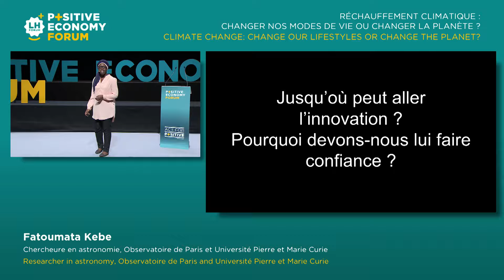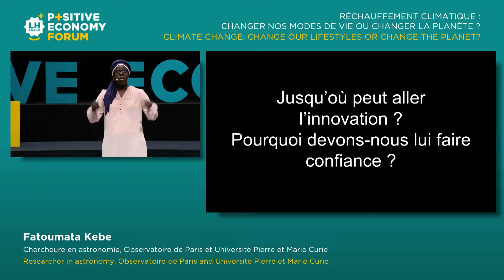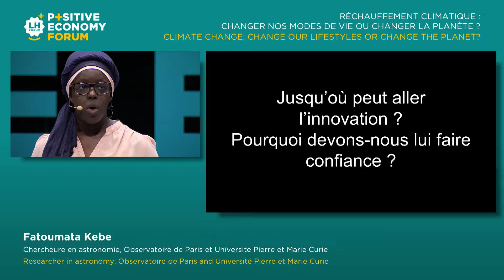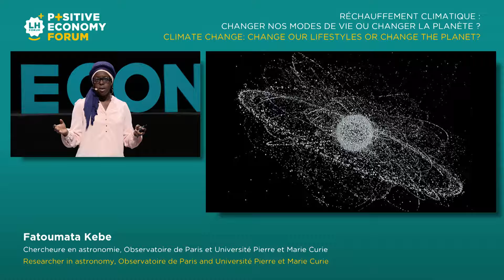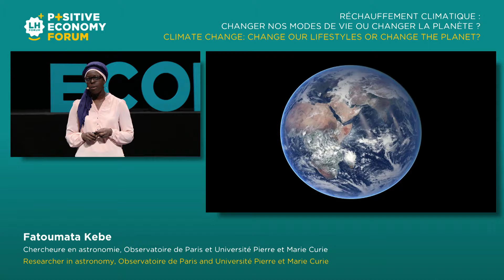Fatoumata Kebe - Positive Economy Forum Le Havre 2015 [français]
Fatoumata Kebe, chercheure en astronomie à l'Observatoire de Paris, explique qu'il est urgent de faire le ménage dans l'espace lors de la 4ème édition du Positive Economy Forum au Havre.